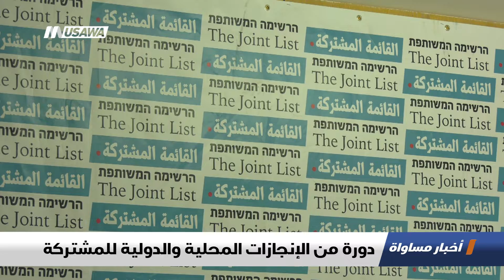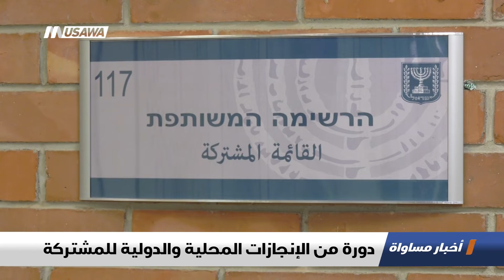تقرير : دورة من الإنجازات المحلية والدولية للمشتركة،اخبار مساواة،3.1.2019، مساواة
تقرير : دورة من الإنجازات المحلية والدولية للمشتركة - ضمن اخبار_مساواة لحلقة الثالث من كانون الثاني 2019 عبر شاشة قناة مساواة الفضائية

أيمن عودة - رئيس القائمة المشتركة
د. يوسف جبارين - نائب عن القائمة المشتركة في الكنيست
د. جمال زحالقة -  رئيس حزب التجمع الوطني الديمقراطي

Downlink frequency -  الترد :
12645 MHZ

Polarity  - الاستقطاب:
Horizontal

Symb.Rate - معدل الترميز:
27.500  MS/s

FEC - تصحيح الخطأ :

5/6

DL: 11958 H
SR: 27500
FEC: 5/6

48_#
‫#‏فلسطين_٤٨‬
‫#‏فلسطين_48‬
‪falasteen_48#‎‬
‫#‏عرب_٤٨
‪‎arab_48#‬
‫#‏تواصل‬
‫#‏اكسر_حصارك‬
‫#‏بلشنا_نرجع‬
‫#‏شعب_واحد‬
 ‪#‎mosawah‬
‪#‎Equality‬
‪#‎égalité‬
‫#‏مساواة‬
‫#‏حق‬
‫#‏عدالة‬
‫#‏تساوٍ‬
‫#‏تعادل‬
‫#‏تماثل‬
‫#‏تسوية‬
‫#‏معادلة‬